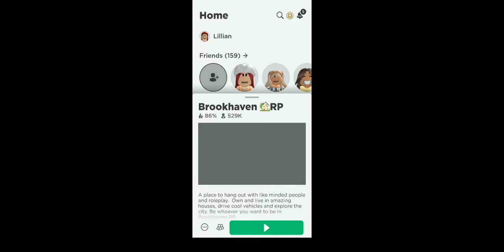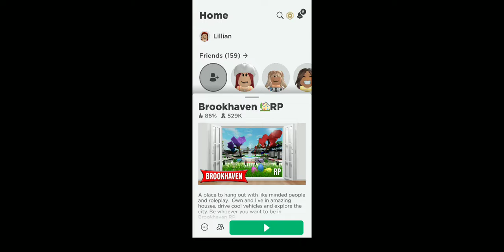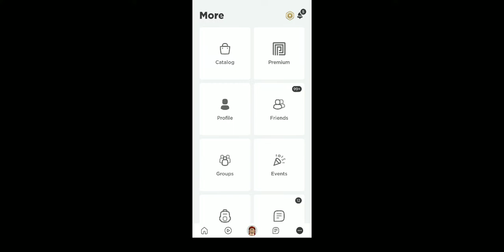April 25, 2022